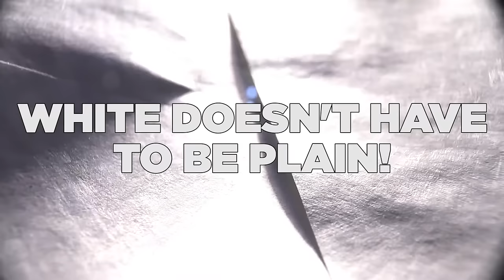JAM White Envelopes